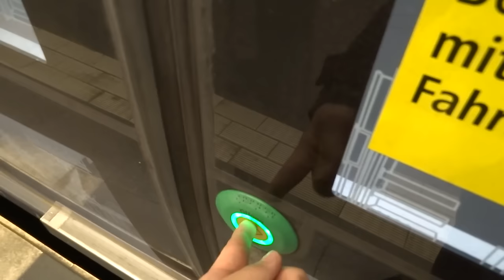Berliner U-Bahn: Mitfahrt im neuen IK-Zug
Hier mal eine kurze Mitfahrt im neuen IK-Zug, der schon seit einiger Zeit seine Runden auf der U2 fährt.